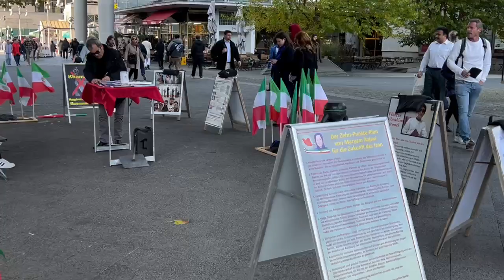برلین - برگزاری میز کتاب و نمایش تصاویر شهیدان در همبستگی با قیام سراسری - ۲۵مهرماه